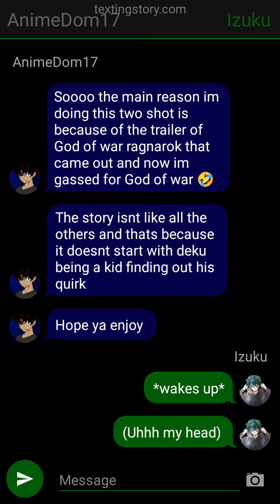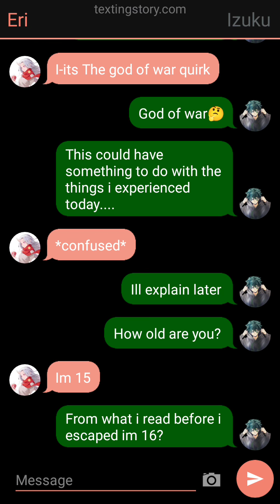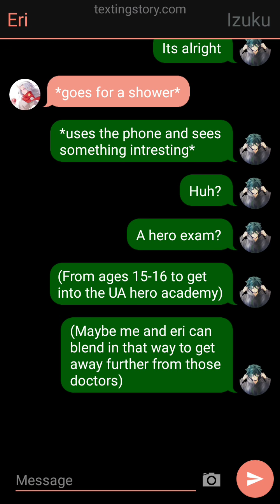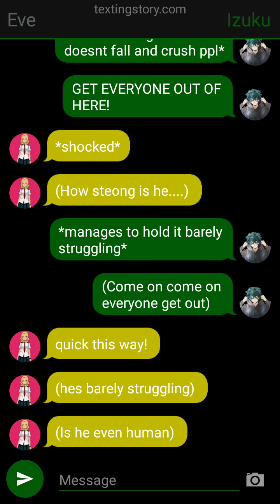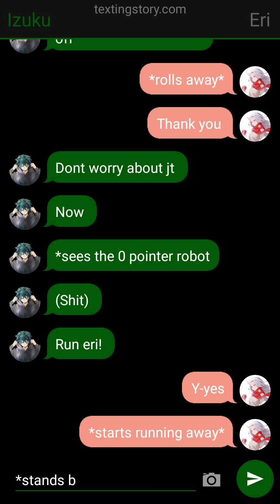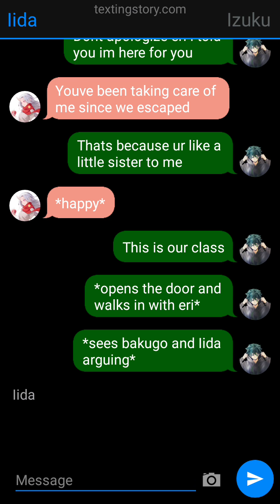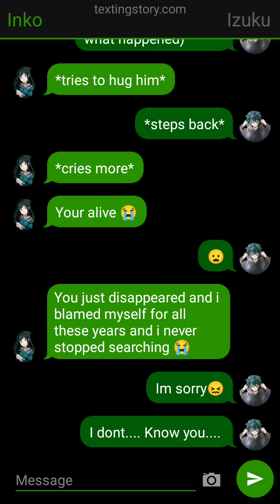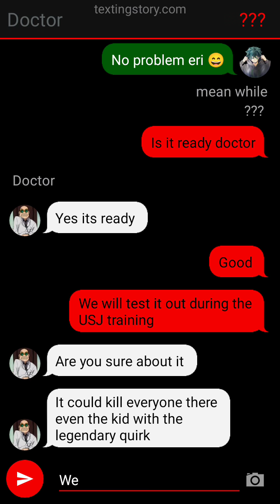God Of War Deku | Izuku x Allmight's Daughter | 1/3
Reason for less brutality is because I'm saving it for next part 😅